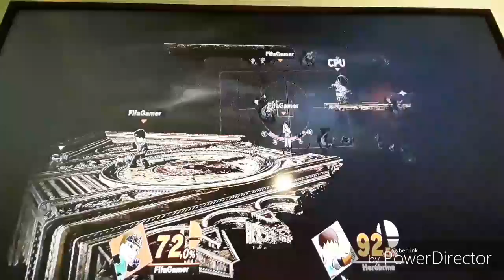TORNEO DEI CAMPIONI Round 2 | FifaGamer89 vs Herobrine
Next:
È Gadd vs Robbie

Come funzionano i round?
Round 1= Lunedì, Mercoledì e Venerdì;
Round 2= Dal Lunedì al Venerdi;
Round 3= Dal Lunedì al Venerdì;
Round Finale= Domenica (dopo il venerdì dell ultimo incontro del round 3)